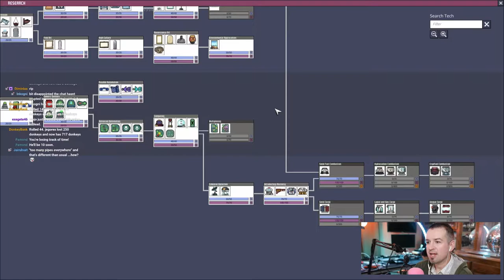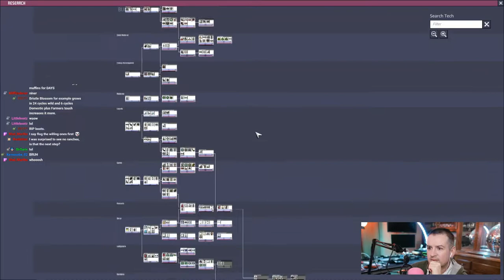ONI Adventures #71 - Space is a weaksauce vacuum